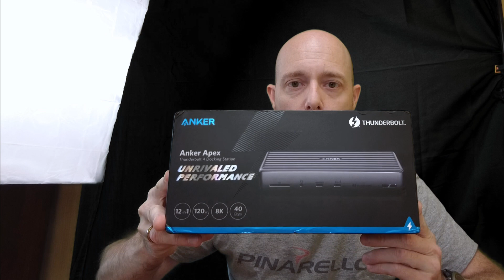The new Anker Apex Thunderbolt 4 worth $300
Unboxing the new Anker Apex Thunderbolt 4 12-in-1 docking station. Anker describes it as the Anker Apex 12-in-1 Thunderbolt 4 Dock, Max 90W Charging for Laptop, 20W Power Delivery, Single 8K, Triple 4K Display, 2 USB-A 3.1 Gen 2, 2 USB 2.0, Ethernet, Audio, SD 4.0, for Thunderbolt 4 Laptops. See what comes in the box and how first impressions of how it looks.